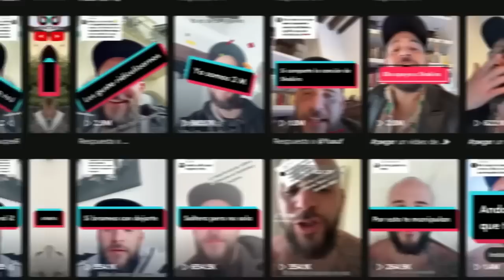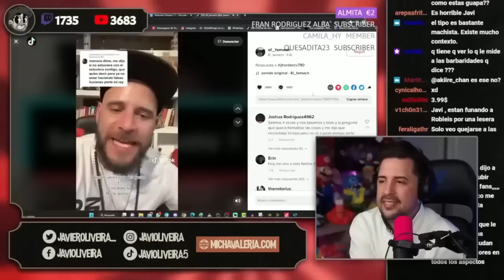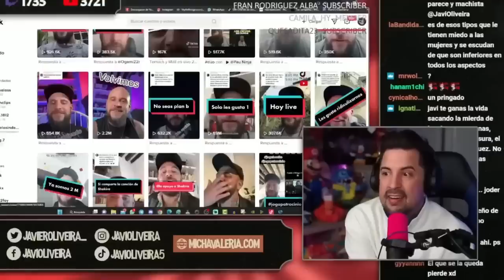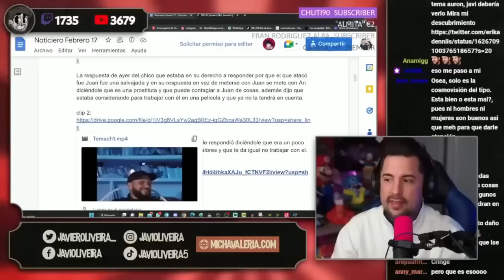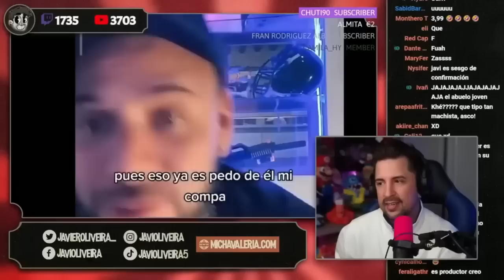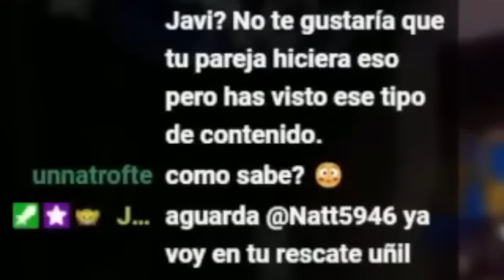El Temach ataca gratuitamente a Ari Gameplays